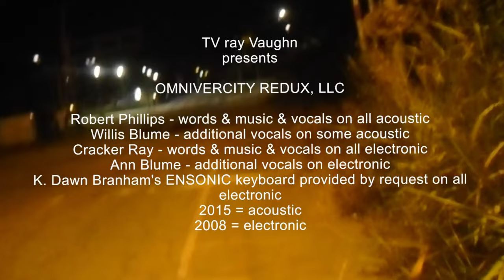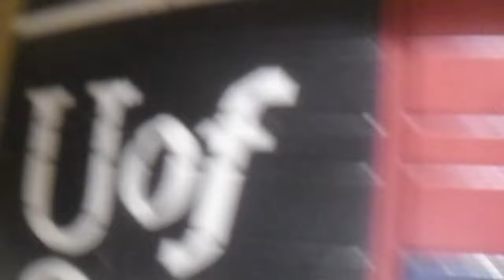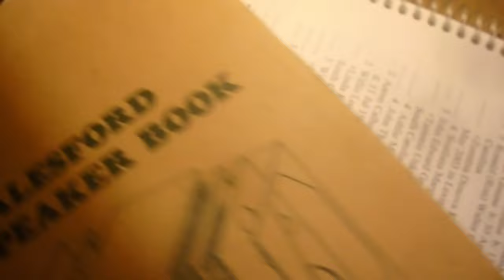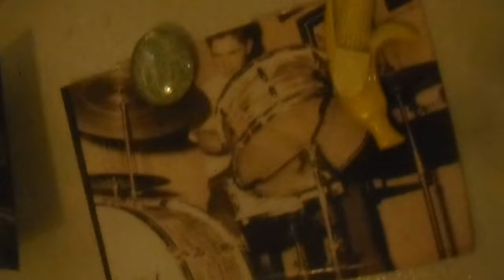OMNIVERCITY -|- ROBBY PHILLIPS REDUX -|- 4K REMIX -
"I, Willis Blume Jr. agree with ROBBY PHILLIPS! that some very higher power insists, desires and is more please to see and emphasize with QUANTITY over QUALITY. However on this point I might insist that "this' is the best of both worlds. TWO WORLD'S COLLIDE (ArtBarHistory#1997ish)"
4K REMIX:  TV RAY VAUGHN PRESENTS NEW IN 2023!!!:"
- an acoustic -/- electronic compendium
1) I Don't Want to Act My Age - robert phillips -|- acoustic (2016 or so)
2) Cracker Raise the Cracker Praise - robert phillips -|- acoustic (2016 or so)
3) I Like to Watch the People - willis blume -|- electronic (2007 thereabouts)
4) I'm on the YouTube, She's on the Facebook - willis blume -|- electronic (07)
5) Can You Take It in the Sunshine? - willis blume -|- electronic (2007ish)
6) Hell yeah, that _______ still works - willis blume -|- electronic (2008ish?/?)
7) You Can't Sing - willis blume -|- harmonica {{I never sang this song in my whoooolllee ____ ________ life.}} (2007 or 08ish?!?. )

|| All acoustic music written and played on guitar by Robert Phillips
|| All electronic music written and played on K. Dawn Branham's ENSONIC keyboard by Willis Blume
|| additional vox on electronic - ann blume / additional vox on acoustic - Cracker Ray